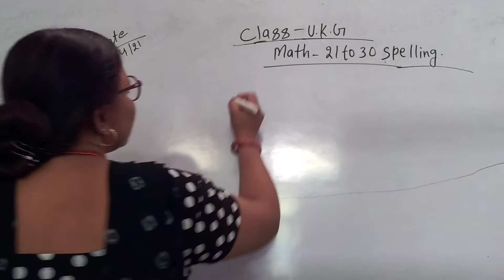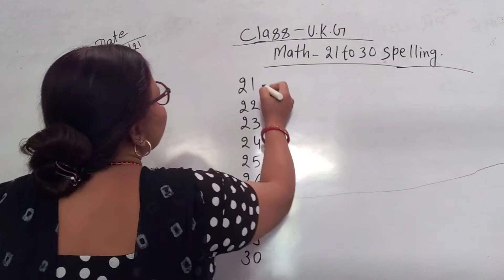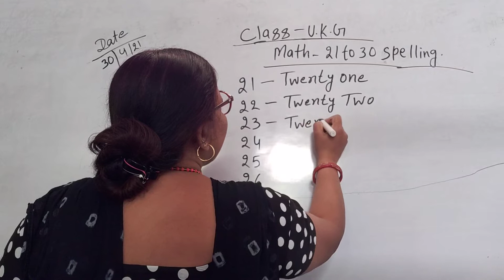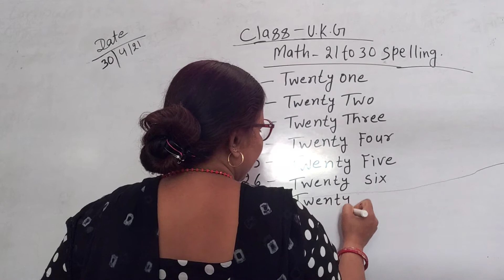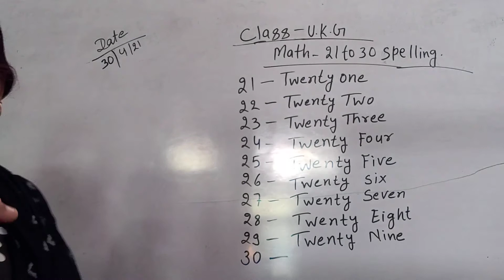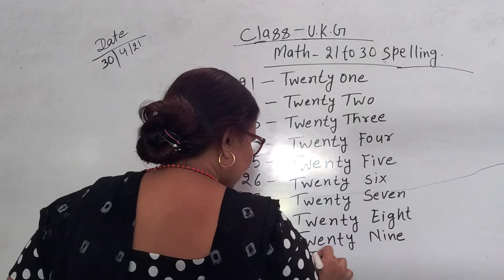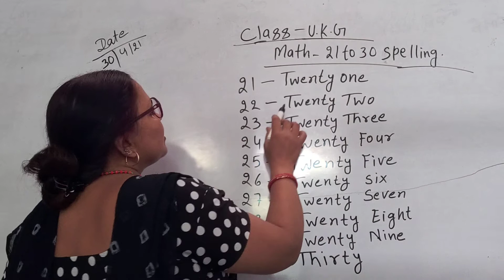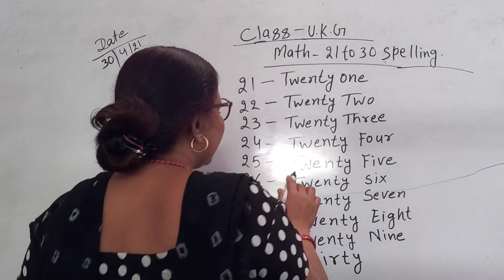class UKG, Math